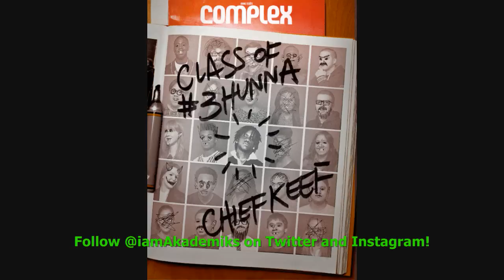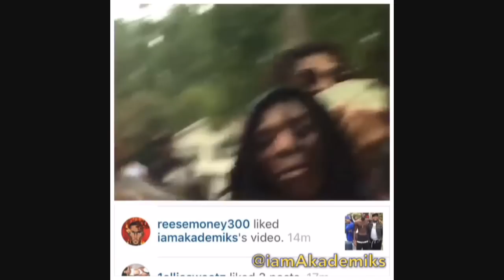Clayton County Savages who Banned Chief Keef from their City Drops Diss Song Warn Him To Stay Away.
DJ Akademiks speaks on Clayton County Savages who Banned Chief Keef from their City Drops Diss Song Warn Him To Stay Away.